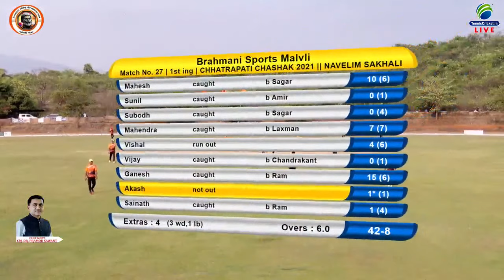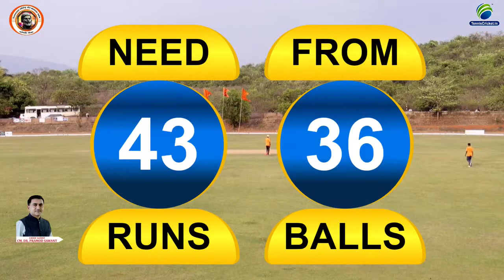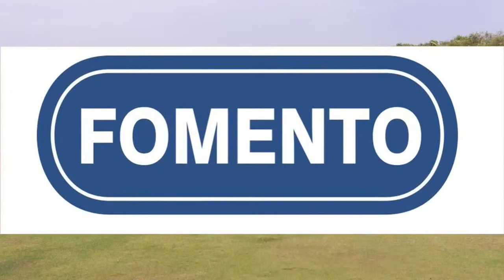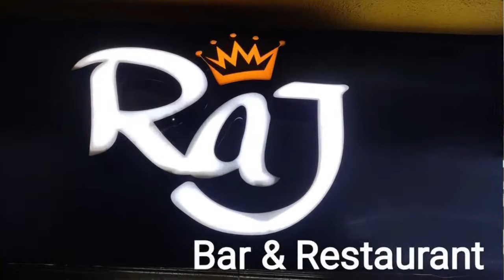Brahmani Sports Malvli Vs Dhruv Parse Match || Shiv Chhatrapati Chashak 2021 || Navelim Sakhali